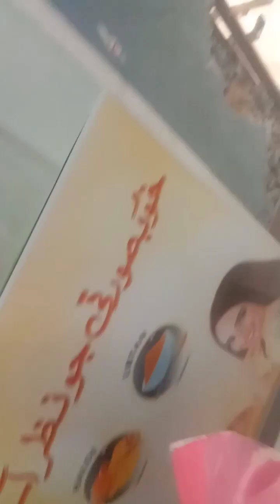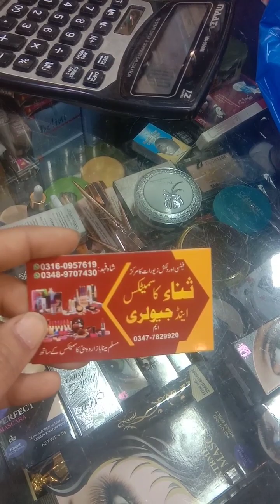Eid ki shopping vlog part 2 ll Meena or kochi bzar peshawar🛍👍